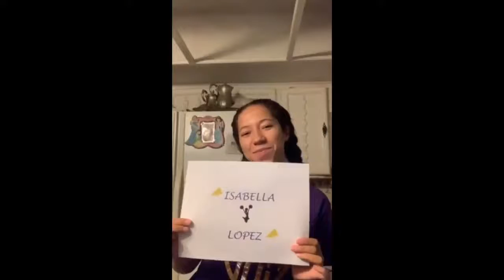Burges JV Team 2020-2021